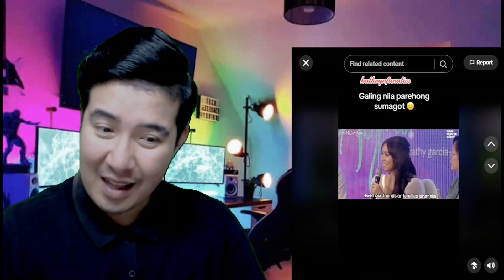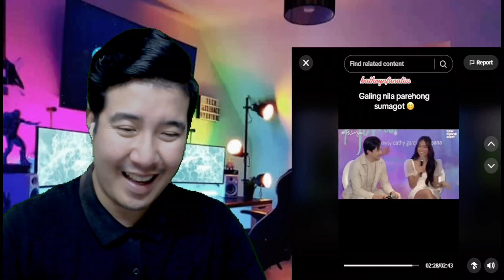[REACTION] KATHDEN | MABUHAY ANG BAGONG KASAL?CHAR!!! | Kathryn Bernardo and Alden Richards